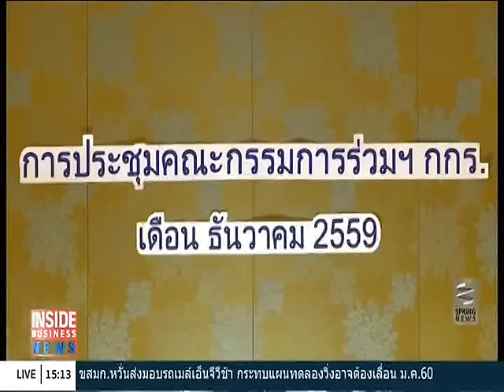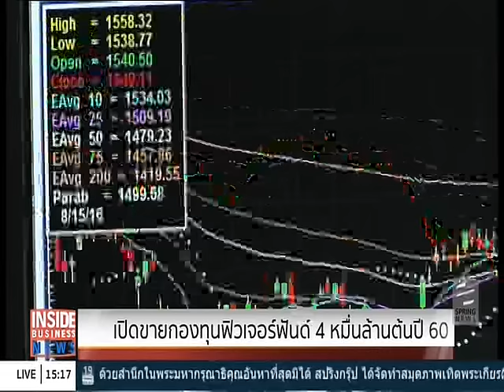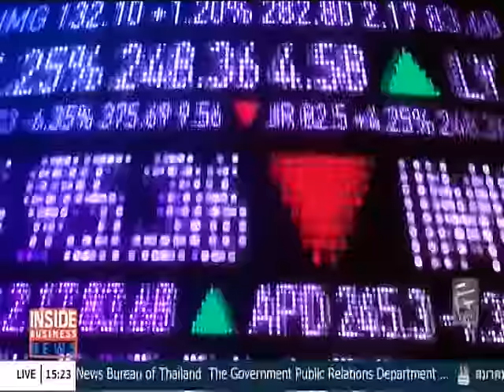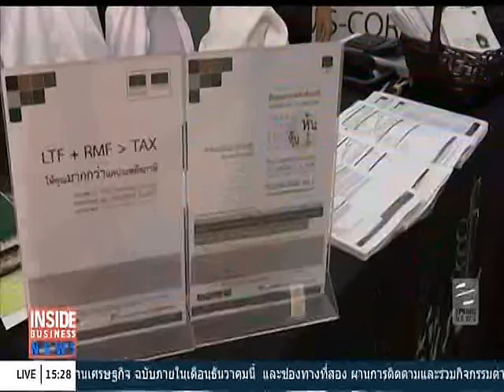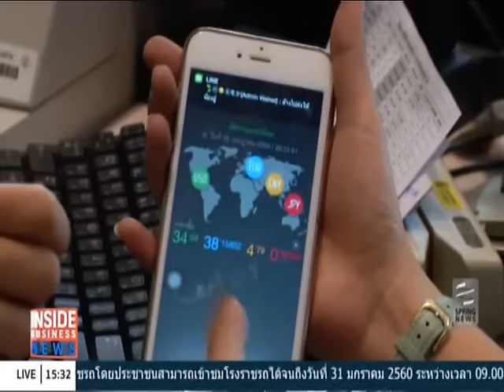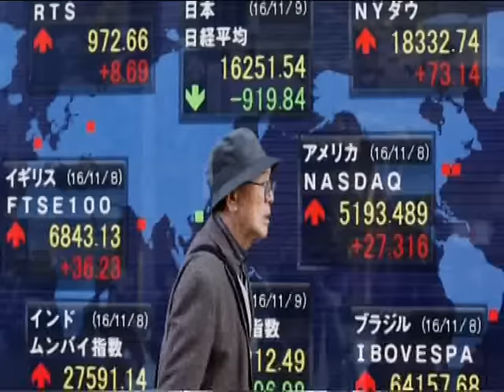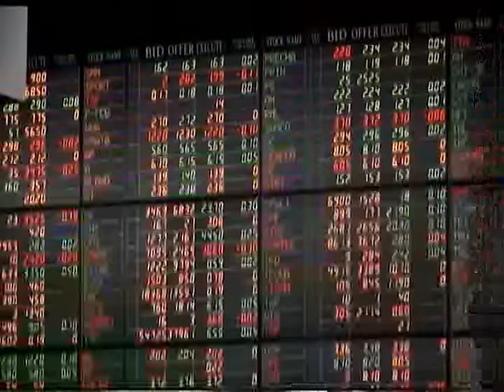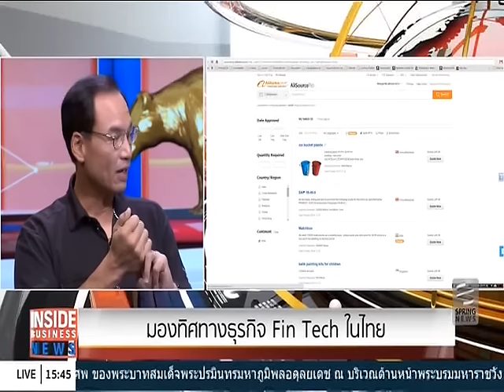Rerun : Inside Business News 6-12-59